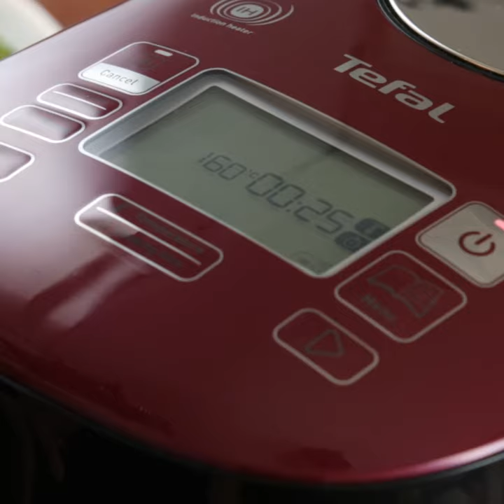Lemongrass Fried Rice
Craving for a quick exotic meal? Stir-fry a Thai favourite with this tangy and spicy one-pot recipe today!